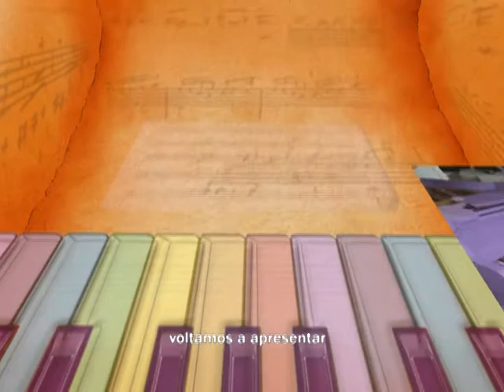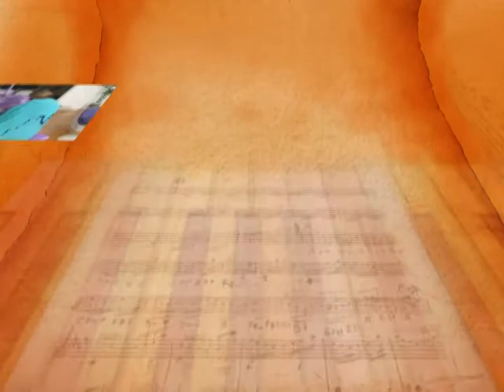Caminhos da Música - Entrevista:Pianista Miguel Proença - Bloco 2/3 - 21.02.13 - TV Mundi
Programa: Caminhos da Música
Apresentação: Berenice Bellato e participação do pianista Miguel Proença
No ar no dia 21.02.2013 na TV Mundi.